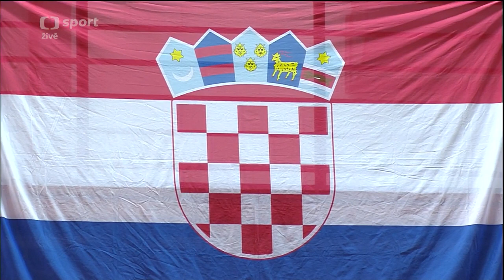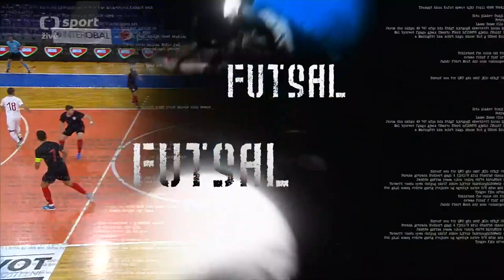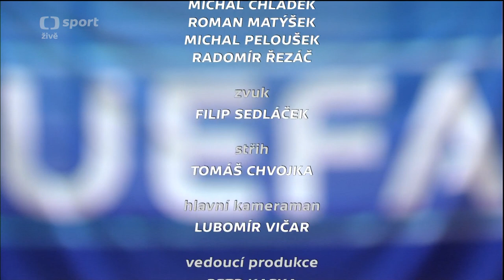ZÁZNAM | Česká republika - Chorvatsko 3:2 po penaltách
Záznam televizního utkání odvetné baráže o postup na Mistrovství světa 2021 ve futsalu.

Česká republika – Chorvatsko 3:2 pk (2:2,0:0 – 0:0,0:0)
Branky: 7. Holý (Záruba), 20. Záruba (Seidler) – 4. Novak (Jelovčić), 17. Matošević (Marinović). Penalty: 6:5, rozhodující Vokoun. Rozhodčí: Pelissier, Berg-Audic (oba FRA). ŽK: Horvat, Novak, Marinović (vš. CRO). Hráno bez diváků.
Česká republika: Vahala (Němec) – Záruba, Slováček, Koudelka, D. Drozd – Baran, Vokoun, Křivánek, Seidler, Holý, Janovský, Vnuk. Trenér Tomáš Neumann.
Chorvatsko: Primić (Luketin) – Matošević, Jelovčić, Perić, Novak – Čekol, Kanjuh, Djuraš, Marinović, J. Suton, Horvat, L. Suton. Trenér Mato Stanković.